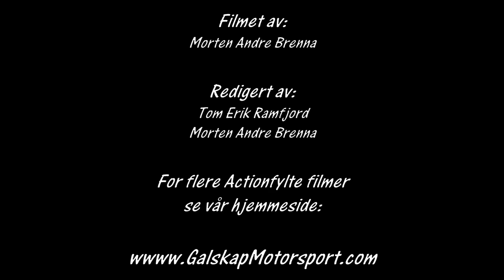Aurskog Høland Rally 2016 Ss 1 og 3